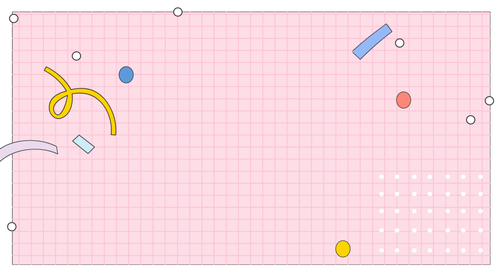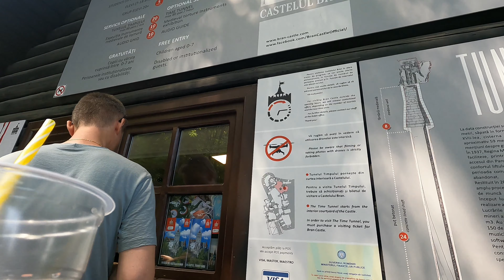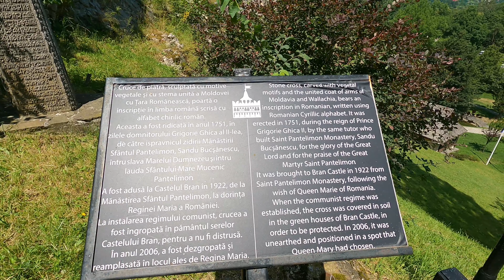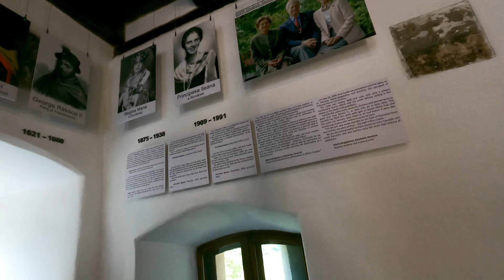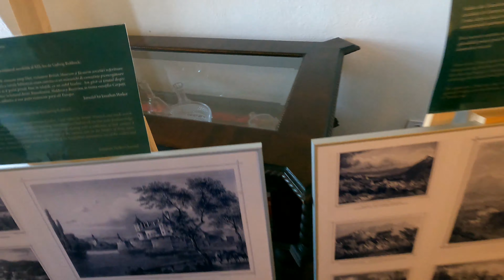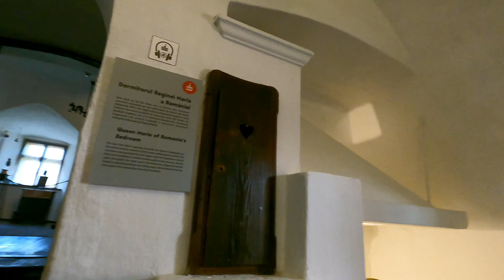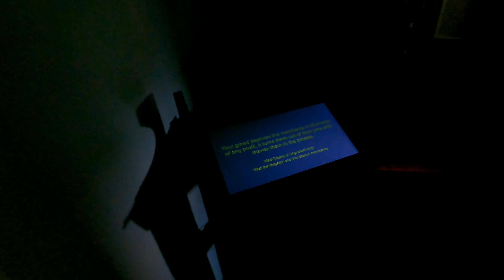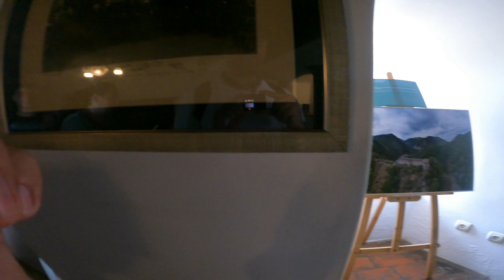Brasov & Bran (Dracula) Castle day 3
The nice and spooky castle of Dracula !

Bran Castle (Romanian: Castelul Bran; German: Schloss Bran or Die Törzburg; Hungarian: Törcsvári kastély) is a castle in Bran, 25 kilometres (16 mi) southwest of Brașov. It is a national monument and landmark in Transylvania. The fortress is on the Transylvanian side of the historical border with Wallachia, on road DN73.

Commonly known outside Transylvania as Dracula's Castle, it is marketed as the home of the title character in Bram Stoker's Dracula. There is no evidence that Stoker knew anything about this castle, which has only tangential associations with Vlad the Impaler, voivode of Wallachia, who shares his name with Dracula. Stoker's description of Dracula's crumbling fictional castle also bears no resemblance to Bran Castle.

The castle is now a museum dedicated to displaying art and furniture collected by Queen Marie. Tourists can see the interior on their own or by a guided tour. At the bottom of the hill is a small open-air museum exhibiting traditional Romanian peasant structures (cottages, barns, water-driven machinery, etc.) from the Bran region.